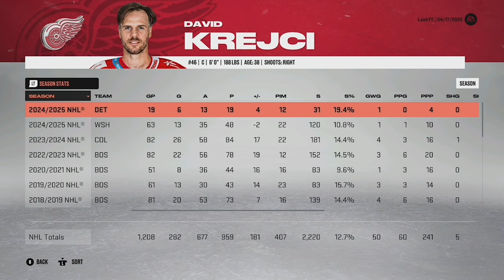Detroit Red Wings Franchise Mode NHL 23 - PAIN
The Detroit Red Wings are an up and coming team built by Steve Yzerman. Can I take them to the next level in this franchise mode series? This is an NHL 23 franchise mode. Please leave suggestions.